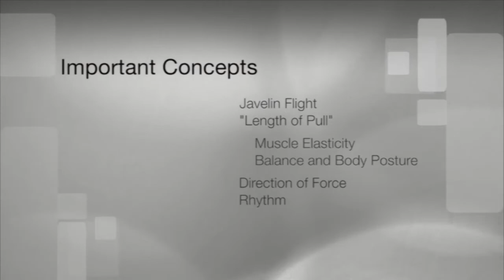Introduction to Throwing the Javelin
Scott Halley is an expert in coaching players in the javelin throw, and now he's showing you the same techniques he uses with his athletes. Coach Halley has coached multiple state champions and in this video course you'll see why his methods have been so successful.

Click the link above to see the whole thing!